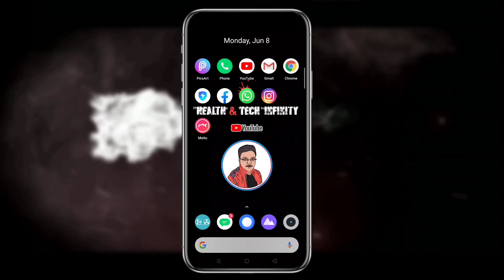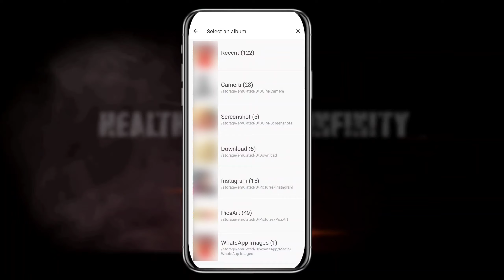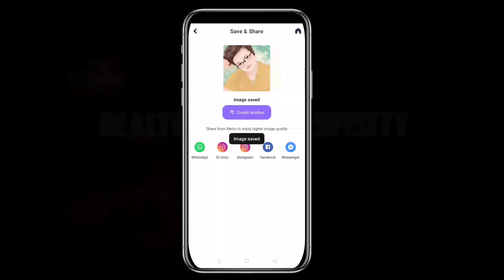কিভাবে Cartoon Pic Edit করবে ?? | মাত্র একটাই Click এ | On Android | 2020 Trick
● This's a Channel of Health & Technology Tips, Tutorials & Updates...